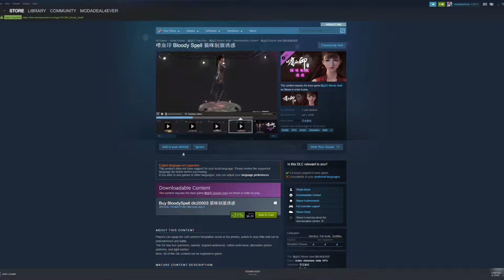Bloody Spell - Should You Play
Thinking of Playing Bloody Spell? Check out this in depth review and find out Blood Spell Lives up to the Hype.